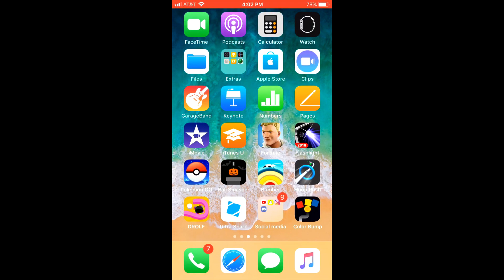Completing the last level in Color Bump | Game Play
In this video I show you guys how to complete the game Color Bump by Good Job Games! I hope you guys enjoy!